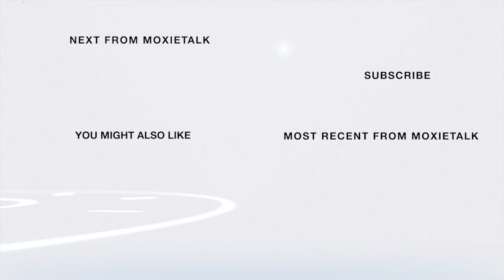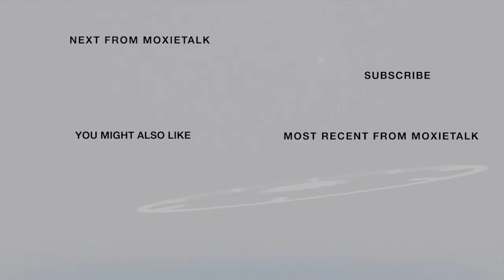⚜️What Jerry Abramson Stands For-Past Mayor Louisville Metro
Episode 200. Jerry E. Abramson -
Executive in Residence, Bellarmine University, Former Mayor of Louisville Metro, & Director of Intergovernmental Affairs in the White House for President Barack Obama
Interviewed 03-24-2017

ABOUT JERRY E. ABRAMSON

A passion for service fuels Jerry Abramson.

Abramson's career spans decades of serving the public – from local & state levels to the White House. His passion for making a difference now focuses on educating future generations.

As the executive in residence at Bellarmine University, Abramson is developing a new institute for local & state government leadership to train elected officials nationwide. In addition, he teaches undergraduate courses in leadership & community development.

He served as deputy assistant to the president & director of intergovernmental affairs from November 2014 to January 2017. In this role, he oversaw the Obama administration's domestic agenda with state, city, county, & tribal elected officials nationwide.

As lieutenant governor of Kentucky, alongside Governor Steve Beshear from 2011 to 2014, he chaired the Governor's Blue Ribbon Commission on Tax Reform in 2012. He focused his efforts on education & economic development.

MoxieTalk began as Leadership Landscape TV, an interview talk show to showcase the vision & influence of leaders & role models from all walks of life.